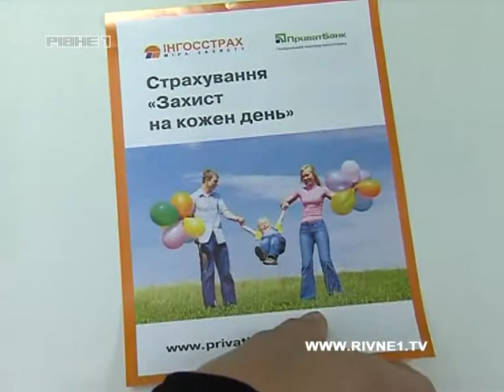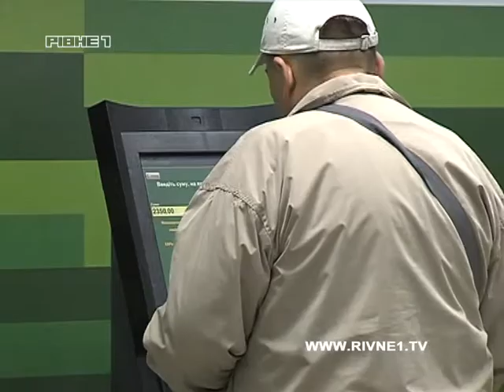ПриватБанк пропонує скористатися перевагами програми «Захист на кожен день»